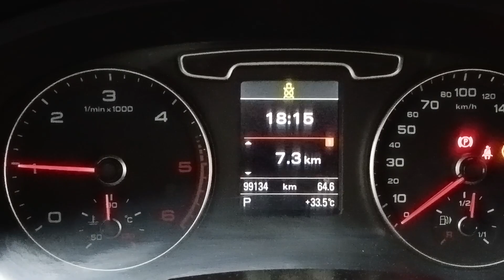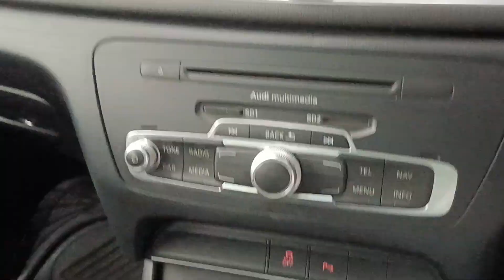AUDI Q3 2014 అమ్మబడును🚘|☎️9703865401☎️|THANK YOU ALL🙏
dhamaka moto deals

information. We don't deal with any of these listings
directly or indirectly. This channel is not liablet for any
inaccuracy in this video. We are not responsible for your
deals  relates to this video incurred by you. The
information is collected from publicly available sources.
Yet to be confirmed. We suggest you that please make a
decision after getting the proper information and
verification of the vehicles Thank you🙏

Description

1 Food Reviews & Food Making
2 Moto Reviews
3 Auctions Related Information
4 Traveling vlogs

Description
Ashok Leyland bus price 52 seater
Volvo Luxury Bus Price in India
Second hand luxury bus Price in India
Tata luxury Bus Price in India
44Seater Bus Price in India Sleeper
Volvo sleeper Bus Price in India
36Seater Bus price in India
Sleeper Bus Price in India 2022
41 Seater Volvo Bus Price in India518927
36  price in india sleeper
usedcarauction,
carauctioninhyderabad,usedcar,
sriramfinance,carS under1lakh
bankseizedcars,bankseizedcarsauction, carsuctionhyderabad ,shriramfinanacecarauction, warangalcarsauction,s
hriram finance auction vehicles in hyderabad,kammam
shriram automall,shriram automall vehicles for
sale,shriram automall second hand vehicles,warangal
shriram automall,shriramauto mall telugu,shriram
automall,second hand cars hyderabad,dhamaka moto deals,Charithya Car,
Bazar, secondhandcarsHyderabad
Tata motors
volvo
Ashok Leyland
Eicher buses
scania buses
prakash bodybuilding
Veera bodybuilding